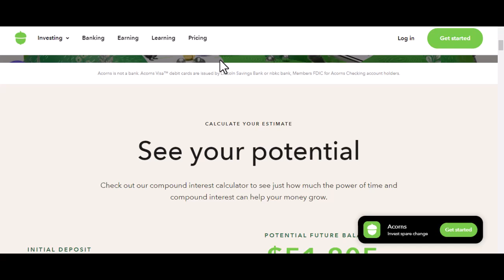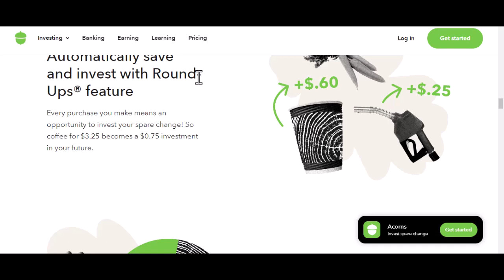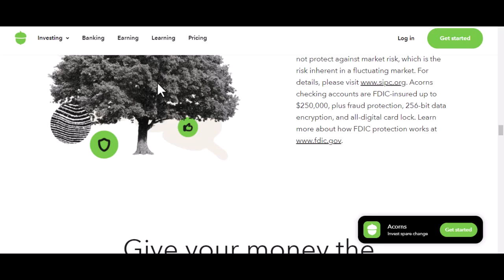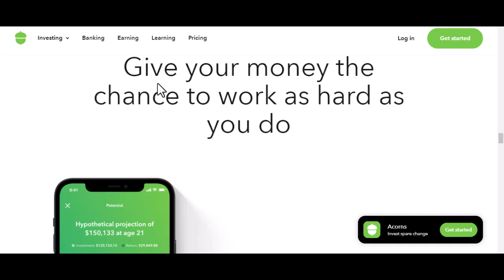Is acorns usa only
In this video we talk about Is acorns usa only